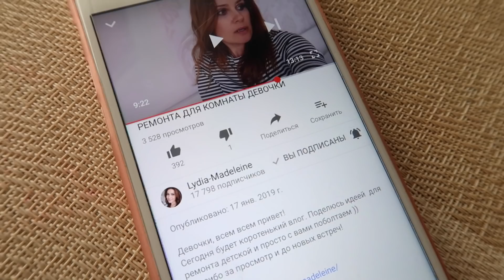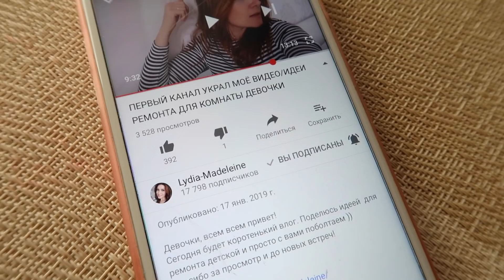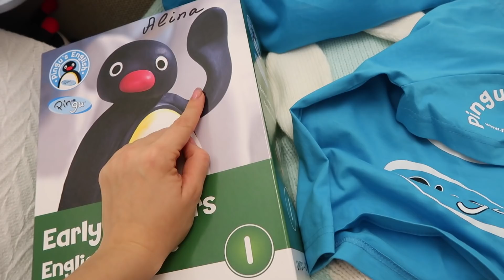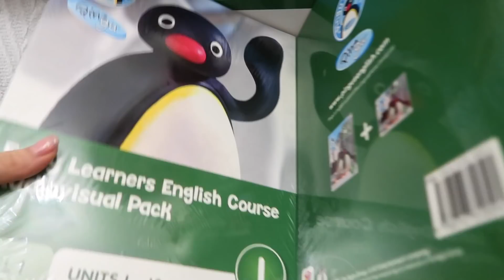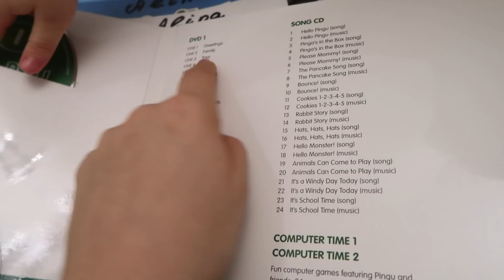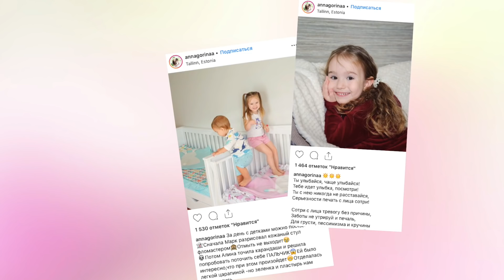ВЛОГ. ПРИБОЛЕЛИ. ПРО ПРИВИВКИ. ЛЮБИМЫЙ БЛОГЕР. ДИЕТА ПРОДОЛЖАЕТСЯ.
Напишите, кто вам понравился больше :))